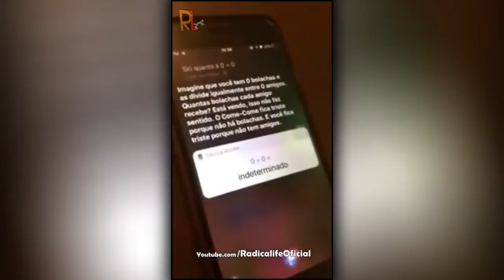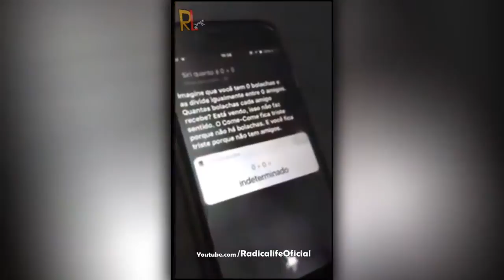OS VÍDEOS MAIS ENGRAÇADOS - DE SONHO e VISÃO - MELHORES DA INTERNET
OS VÍDEOS MAIS ENGRAÇADOS - DE SONHO VISÃO - MELHORES DA INTERNET